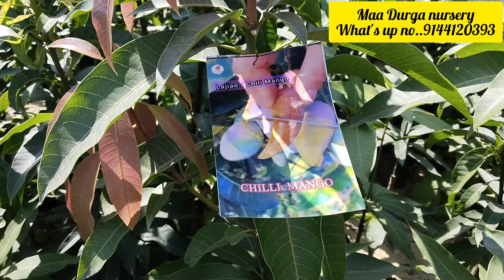200 + rare vareity mango plants available our nursery all India online delivery available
Maa Durga nursery

Name.. Gopal Das

west bengal

All over India online home delivery available